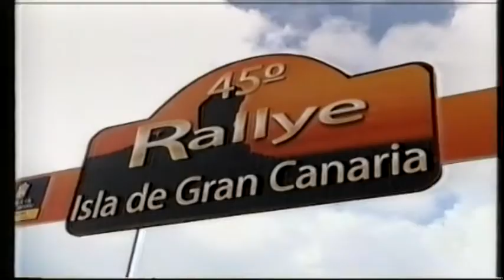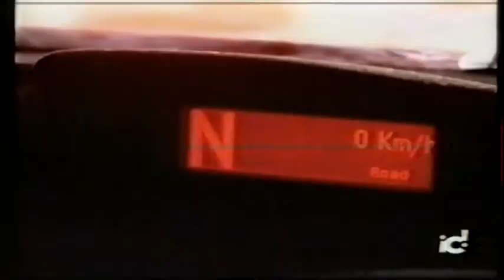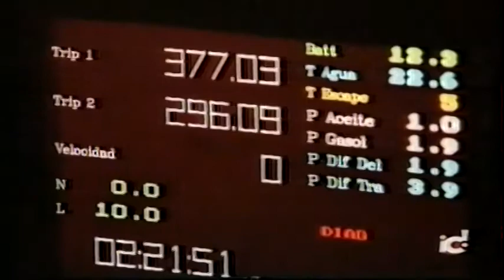Rally Isla de Gran Canaria 2006 - CCR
Resumen del Rally Isla de Gran Canaria 2006 del programa CCR.